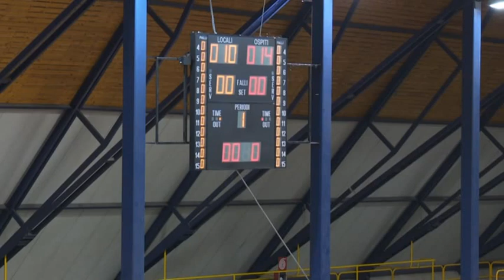Serie AM [15^]: Valentino Ferrara - Benevento 24-25